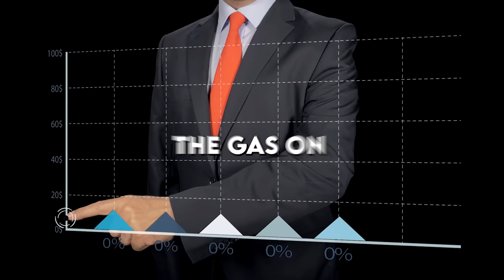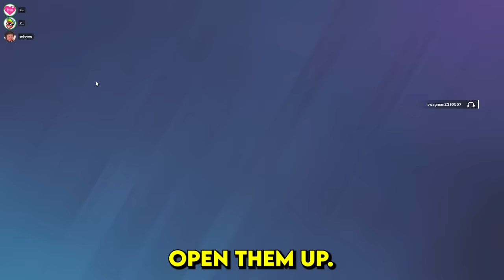WE BROKE THIS in RANKED in SIEGE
FLOATING GUNS. FLOATING OPERATORS. RANKED IS CRAZY RIGHT NOW. It seems Ubisoft is trying to fix their UI issue and then we'll see how everyone is actually doing in ranked. I know my KD is dropping, but the reward is too great. We're finding funny ways to confuse the enemy in rainbow six siege grinding to champ the funny way. Enjoy these strats with YoBoyRoy and EvanBraddock.

How to get my charm:
1. Link your Ubisoft account to Twitch account
3. The charm will automatically appear in your inventory on siege shortly

WHAT I USE:
Mouse and Keyboard: G Pro Wireless, Ducky One Mini 2 with silver switches

SENSITIVITY:
PC: vert 14, horizontal 14, ads 63, dpi 400
PS4: vert 53, horizontal 60, ads 36, deadzones 5
XB: vert 36, horizontal 42, ads 40, deadzones 5